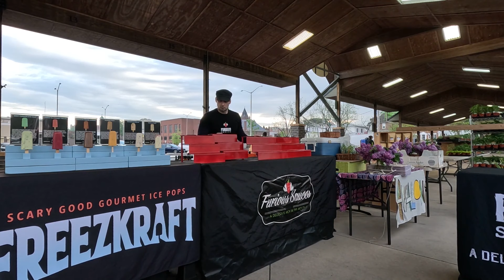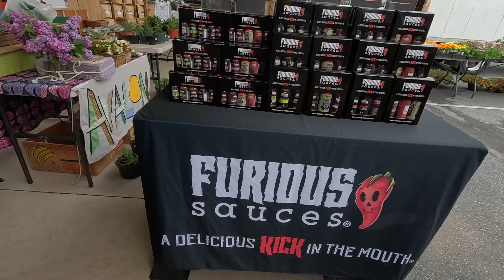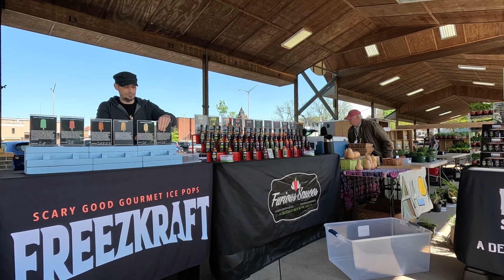A day at the market with Furious Sauces, an award-winning hot sauce company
Follow along with our hot sauce journey as we travel to our local farmer's market to sell our hot sauce in Harrisonburg, Virginia. It's a great time to meet other community members, vendors and entrepreneurs!

Furious Sauces is a small batch and hand-crafted hot sauce company with delicious award-winning hot sauces based out of Broadway/Harrisonburg, Virginia.

Furious Sauces has 10 different hot sauces available ranging from Medium heat to Super-Hot! We use all kinds of different peppers from habaneros to carolina reapers, and use high quality ingredients to produce our sauces. Each bottle is made by hand, so all sales directly support our small business.